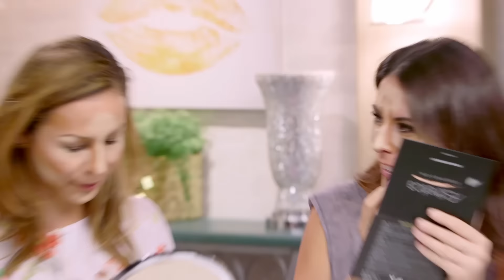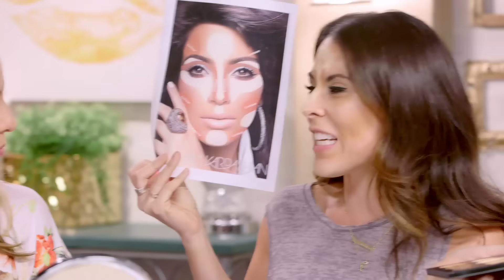Extreme Contouring Challenge w/ ANJELAH JOHNSON (Beauty Break)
Today on Beauty Break, Joslyn & Lily basically lose all possible chill because the one and only ANJELAH JOHNSON aka BonQuiQui aka Nail Lady aka OUR QUEEN is here to join us in a harmless little contouring contest. OH PS, she also has a hilarious new Netflix special out that you should watch... now.

Talk to Lily & Joslyn & Anjelah about the episode!